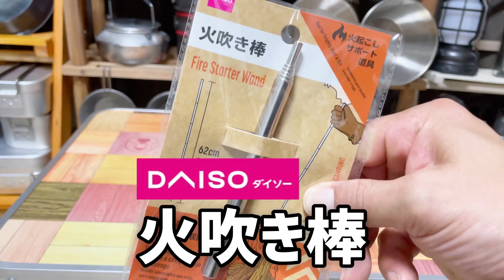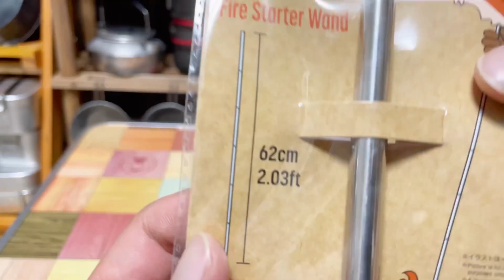【100均キャンプ道具】ダイソー新商品「火吹き棒」が過去最強のクオリティーだった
これはガチで焚き火やる時に使える火吹き棒です、見つけたら即買い級です！

【100均キャンプ道具】セリア春の新商品の簡単カスタムでワクワクがとまらなくなった

【キャンプ道具】ホームセンターで買った2000円の鉈が凄い！一本三役の実力をお見せします！

【100均キャンプ道具】BE-PAL5月号の付録がダイソーポケットストーブにシンデレラフィットだった【BE-PAL5月号付録】

【完全限定】焚き火道具の本特別付録「muracoムラコ」のミニ鉄板はシーズニング要らずで焦げ付きゼロ？更にスタッキングも神で激アツだった！

【キャンプ道具】ワークマンのメスティンはカインズホームで買える&高儀TAKAGIのキャンプ道具が激熱なので爆買いしてきた！

【キャンプ道具】3coinsの無骨なキャンプ道具を厳選して買って来たので開封レビューしていきます！【スリコ】

【100均キャンプ道具】セリア春の新商品祭り！CB缶収納バッグ&チェアーバッグ&新折りたたみ調理器具をご紹介します！

【キャンプ道具】2ndストリートが熱い！武田コーポレーションメスティン&ピコグリル?販売情報！

【100均キャンプ道具】セリア火起こし器でウッドストーブ実戦デビュー&スタンレークックセットがまたもや神スタッキングかました